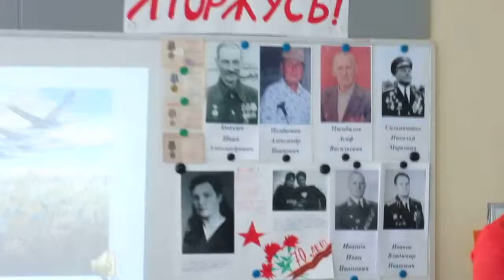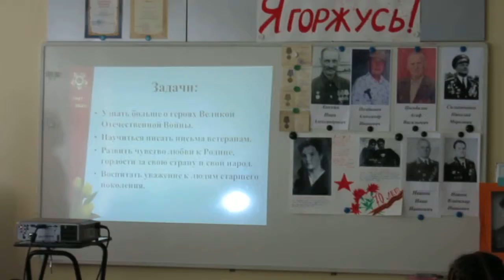Открытый урок 2 "В" класс 417 школа часть 1 Анохина Алёна Александровна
Тема классного часа: "Великая Победа!"